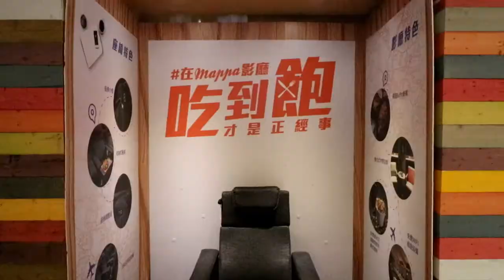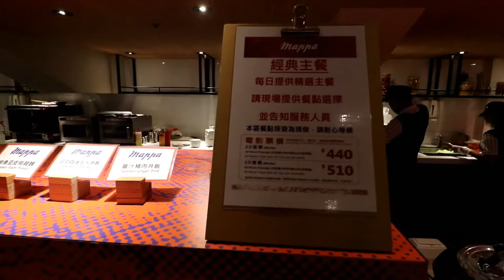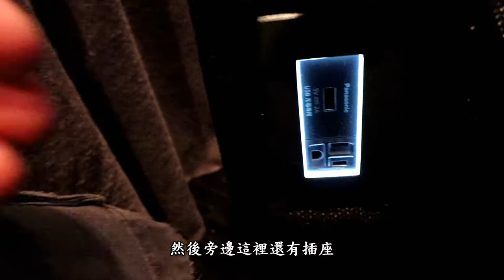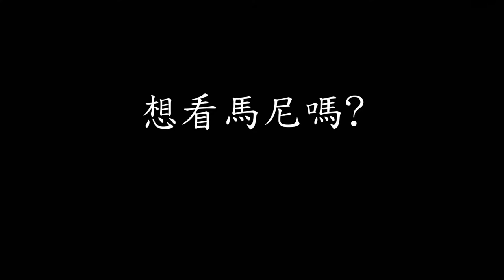**李淇VLOG** 看了SANDY的林口華納威秀吃到飽電影一定要去體驗一下 1014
看了 sandy  的吃到飽電影~剛好又到了那裡
那就一定要去試一試阿~

這支影片的設備
CANON 77D

JOBY 腳架+Manfrotto PIXI EVO